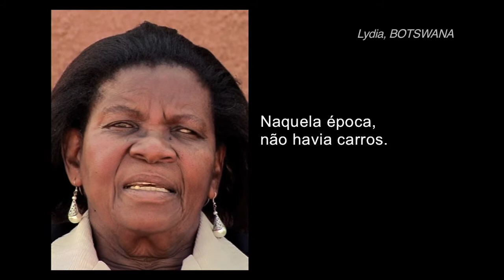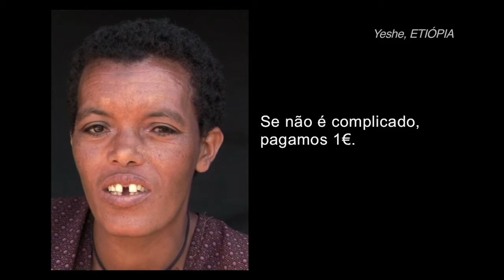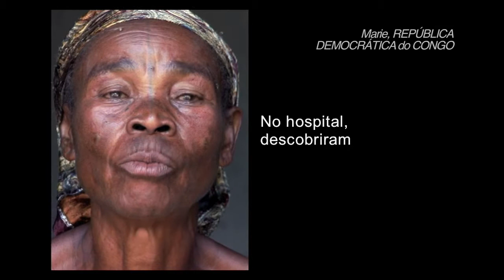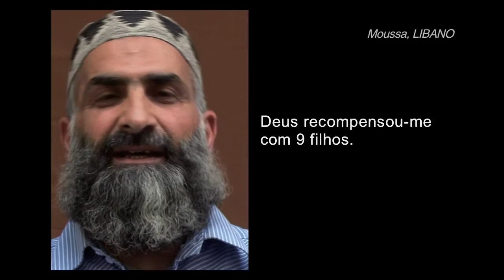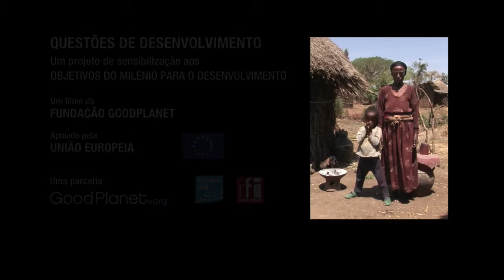Acesso aos cuidados de saúde. 7 bilhões de Outros [PT]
Este filme faz parte da coleção "O desenvolvimento em questões" sobre os Objectivos do Milénio para o Desenvolvimento.